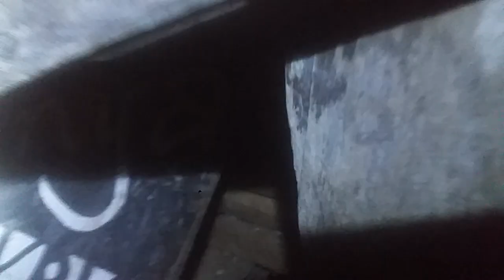Mengatasi mentok yg rebutan anak.